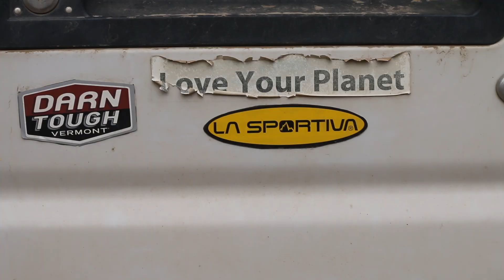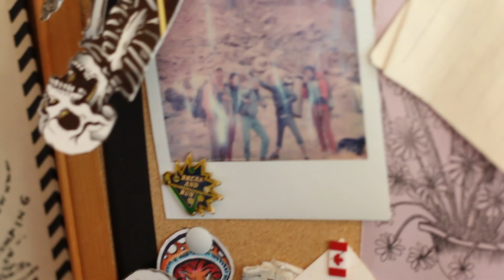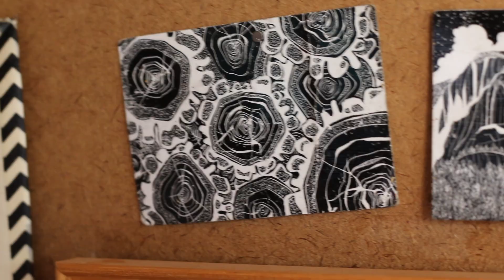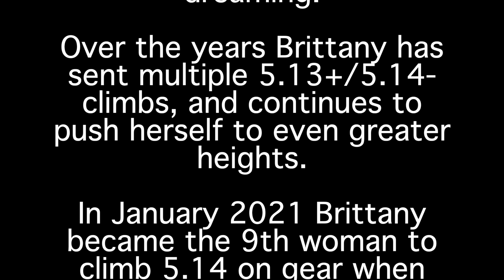One Chick Travels⎜Brittany Goris (Dream the Impossible Dream 🧗🏼‍♀️☠️)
Helloooo 👋🏻

Welcome to another One Chick Travels Video. This time I sat down with Brittany Goris, professional climber, short-short enthusiast, and most likely to steal longest road from you in settlers of Catan. Brittany and I met years ago in Indian Creek, but recently spent a lot of time together in Vedauwoo Wyoming.

Brittany is one of the more inspiring people I get to hang out with. Her attitude towards life and pursuing her dreams is truly and sincerely inspirational. Over the summer we had many fireside chats about what we as human beings are capable of, in her words, "We are all capable of so much, it's unbelievable what the human body can do when you really put your mind to it."

She has been pursuing her dreams of being a professional rock climber for the last few years, but has been on this journey of rock climbing for most of her life. One of the people who inspire her is the late Todd Skinner, who she models a fair amount of her life after.

Brittany recently became the 9th woman to climb 5.14 on trad when she sent East Coast Fist Bump in Arizona.

You can find out more about Brittany at her or you can find her on Instagram

I'll leave you with some words from Todd Skinner that Brittany lives her life by.

"Everything you ever wanted to do is still possible, it's only you that says it can't be done, but you better get on it, because time waits for no one."

Video Made Possible by my Patrons!
- Timothy Franco (@northwest_franco)
- Spencer Lindsay (@spencerlindsay)
- Deborah Lindsay
- Kirsten Jadoo
- Kellie Strickland
- Bradley
- William Lindsay

My name is Kaya, I live out of a sprinter van and travel full time to rock climbing destinations. I upload new videos whenever I can and focus on all things vanlife + rock climbing related!

I REALLY like these jeans for climbing. My ass doesn't hang out of them, they are stretchy enough to be flexible in AND super durable. I wear them all the time, even when I'm not climbing.

🎥 Camera Used in this video

✅ Master List of Recommendations + vanlife 🚐✨ gadgets